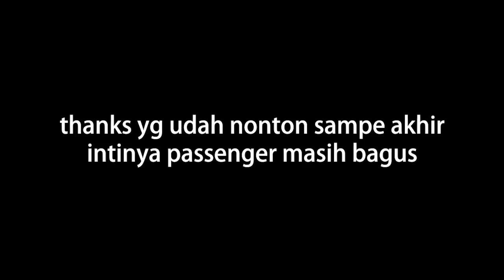Passenger ... Gimana Ya Bilangnya ? ~ Arknights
⏩ Spec PC & Dll :
Processor : Intel I3 10100f
Ram : DDR4 16 GB Ram
Vga : GTX 750Ti
Mic : Samson C01U Pro
Hp : Realme 5 Pro 4/128 GB
Webcam : KLogitech C920
Editing Software : Adobe Premiere & After Effect

⏩ Arts By :
@kuro_5414 (IG)
@sidulz21 (IG)
@nijigen (facebook)